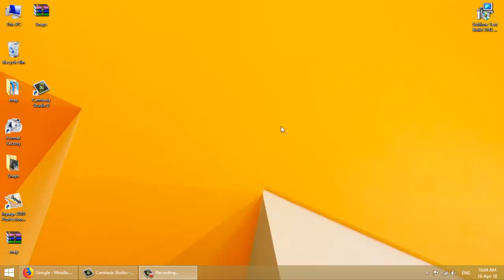How to Handle Wife. - By EveryChezz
Handling wife is so easy for google - By EveryChezz